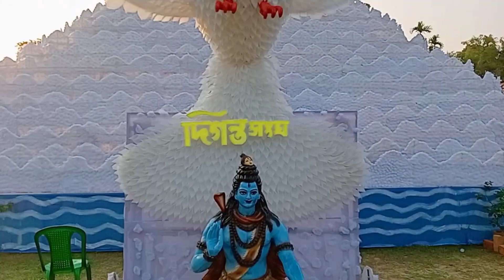আজ দুপুরে রান্না তোমাদের সঙ্গে শেয়ার করলাম সঙ্গে মায়ের মন্দির দর্শন 🙏🙏😱